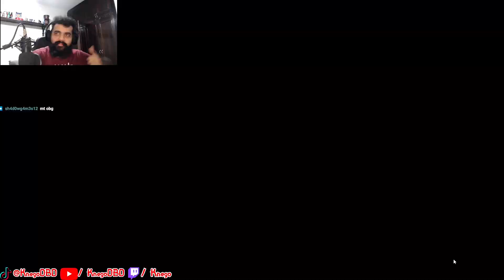AJUDANDO um inscrito a fazer o ADEPT!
Semelhanças com o filme Até o Último Homem sao mera coincidência

Site roxo de transmissão - /Knego
App de vídeos curtos - @KnegoDBD
Site de textos curtos - @Knego